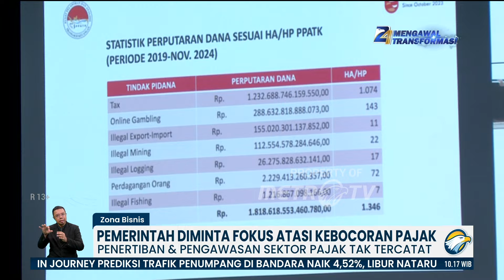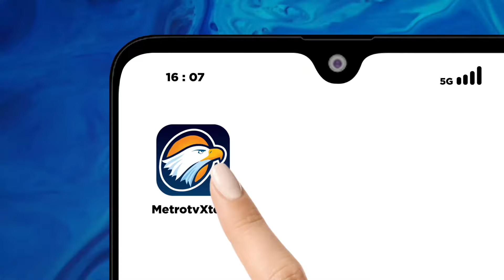Penertiban & Pengawasan Sektor Pajak Tak Tercatat - [Zona Bisnis]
MetroTV, Pendapatan Negara dari Aktivitas Underground Economy Kembali Menjadi Sorotan

Potensi keberhasilan dalam meningkatkan penerimaan pajak berada pada penertiban kebocoran pendapatan dan pengawasan terhadap sektor yang belum tercatat.

Pendapatan negara dari aktivitas underground economy kembali menjadi sorotan. Mantan Dirjen Bea Cukai periode 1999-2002, Permana Agung, menjelaskan bahwa potensi keberhasilan dalam meningkatkan penerimaan pajak berada pada penertiban kebocoran pendapatan dan pengawasan terhadap sektor yang belum tercatat.

Hal ini salah satunya pada sektor pajak pertambahan nilai (PPN). Dari data terbaru, diperkirakan hanya 33 persen PPN yang terdata dalam GDP. Hal ini menunjukkan bahwa sebanyak 67 persen aktivitas ekonomi masih berada di luar sistem resmi.

Kebocoran pajak juga terjadi melalui restitusi pajak oleh pihak-pihak tidak bertanggung jawab. Kasus penyalahgunaan, seperti ekspor fiktif untuk mengklaim restitusi, menjadi perhatian khusus. Konsolidasi institusi diusulkan untuk menciptakan pengawasan terintegrasi terhadap semua potensi kebocoran pendapatan.